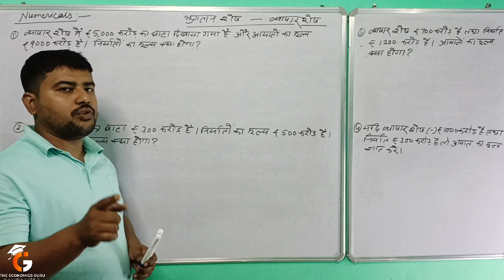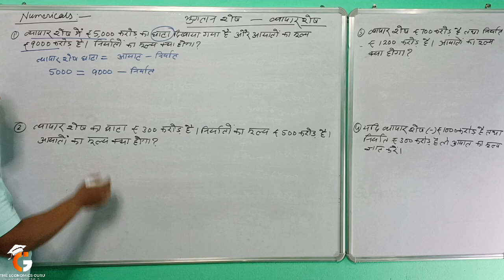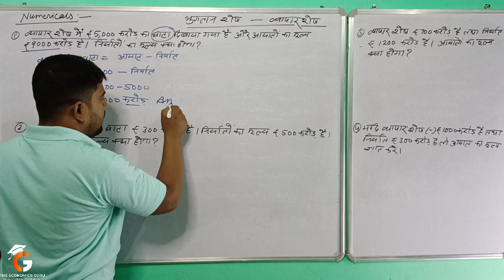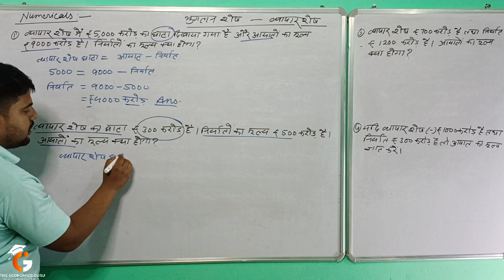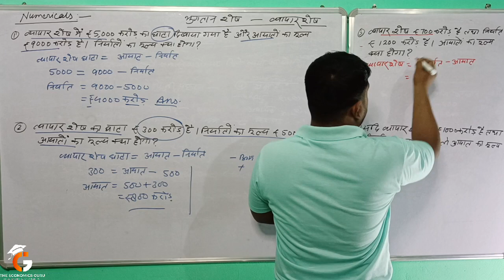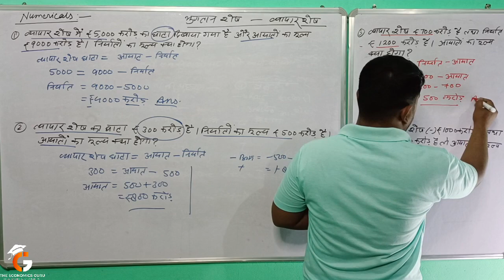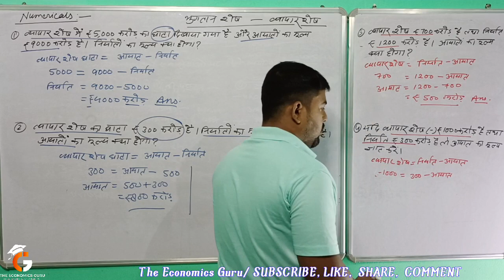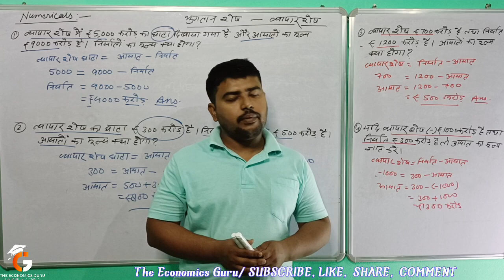व्यापार शेष । खुली अर्थव्यवस्था (समष्टि अर्थशास्त्र) के Numericals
Class 12th समष्टि अर्थशास्त्र । भुगतान संतुलन के न्यूमेरिकल

व्यापार शेष । खुली अर्थव्यवस्था के न्यूमेरिकल प्रश्न ।
Calculate of Balance of Trade and Deficit Trade

macroeconomics numerical problems
chapter 4 class 12 macroeconomics numerical

or click this link goto profile and touch follow button:-

बिहार बोर्ड के लिए whatsapp group:-

बिहार बोर्ड class 12th के छात्र -छात्राएं अर्थशास्त्र (Economics) की तैयारी के लिए इस group ko join करें

Also watch these videos of your class:-

5.Market Equilibrium
Available soon

5. Government Budget:
Available soon

6. Open Economy:
Available soon